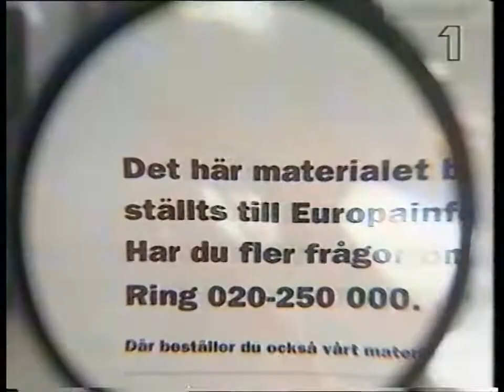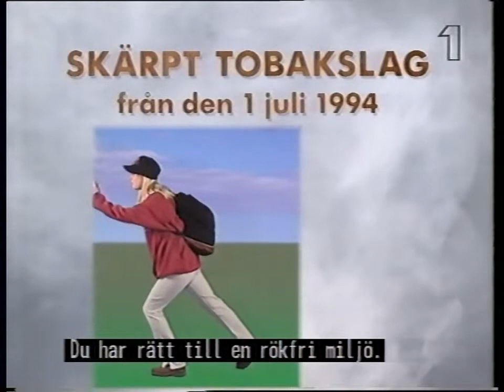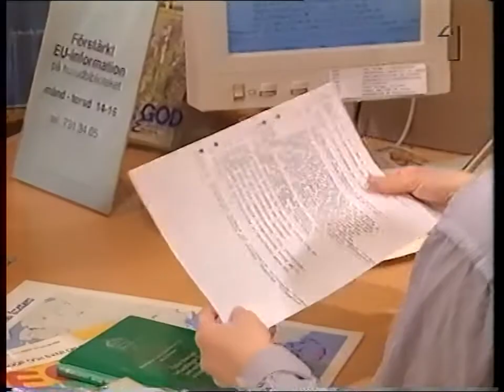Anslagstavlan 1994-08-23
Anslagstavlan med filmer från Statens Institut för Handikappfrågor i skolan, Socialstyrelsen, Tullen och Polisen (Narkotikatipset), Riksskatteverket (Val 94), Sekretariatet för Europainformation, Rikspolisstyrelsen och Sjösäkerhetsrådet.
Inspelning från Kanal 1 den 23 augusti 1994.